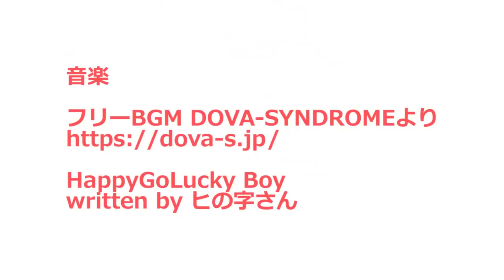【地域猫】高熱を出して病院に行った黒子の回復具合を確認に河原に行きました。【魚くれくれ野良猫製作委員会】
2018年3月15日撮影。
昨日は病院から河原に帰って来たのが、夜になってしまったので黒子の経過観察ができなかったので河原に行きました。
黒子はちゅ～る二本とカリカリをたくさん食べてくれました。
まだ本調子とは言えませんが、回復傾向にあるようです。